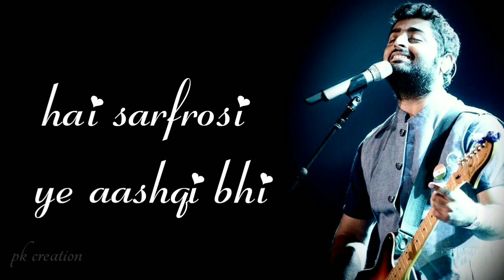Berang hawayein mujhe na jane